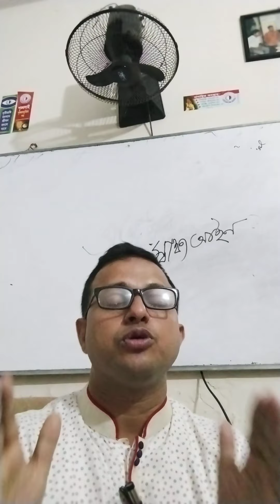evidence act সাক্ষ্য আইন সম্পর্কে একটি গুরুত্বপূর্ণ আলোচনা